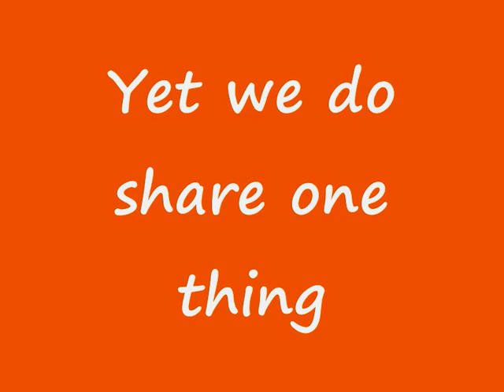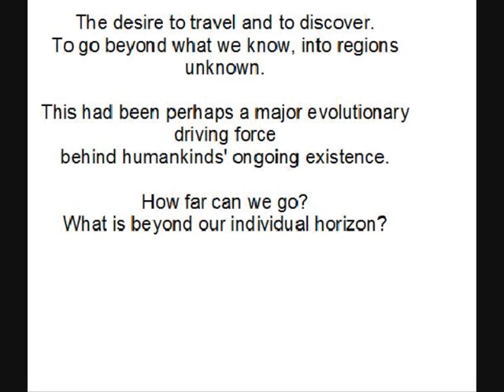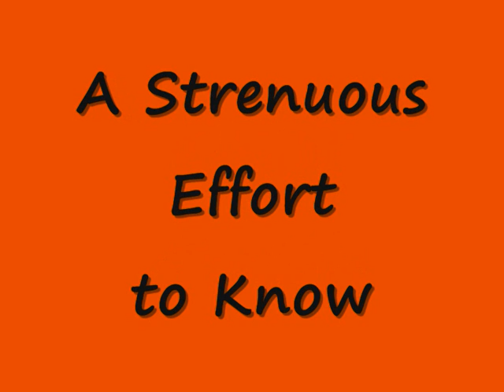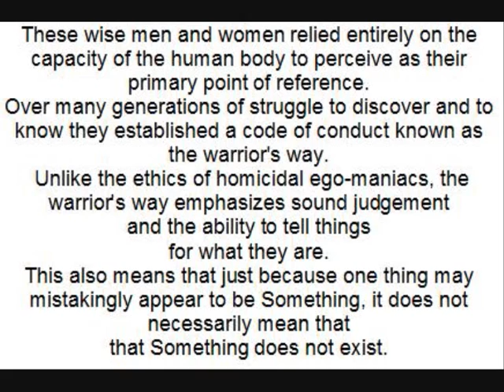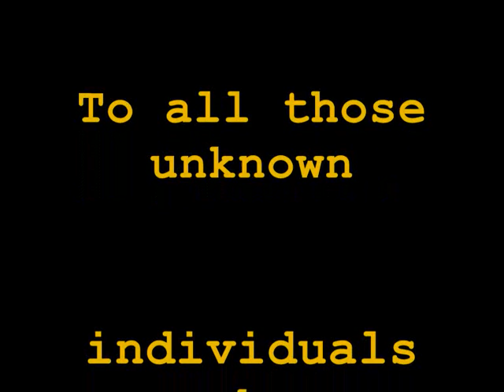An American Indian Heritage - Part 1 of 2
Personal reflections on the contribution of the spirit of Native American Indians to what i value most.